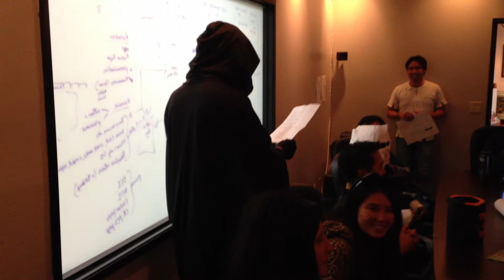Conference Room Terror